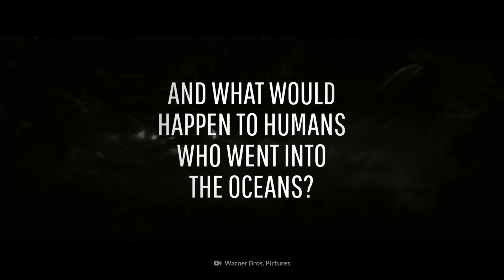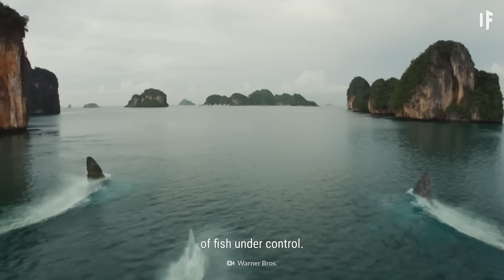What If The Megalodon Never Stopped Evolving?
Twenty million years ago, the Megalodon was king of the oceans. The largest shark that ever lived. It ate other mega sharks for breakfast. But as an ice age engulfed the world, this enormous sea giant's time came to an end. What if, through a miraculous twist of fate, the Megalodon had managed to survive? Just how large and scary would the Megalodon be today? And what would happen to humans who went into the ocean?